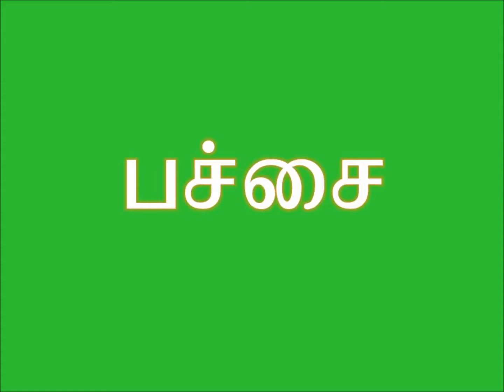Tamil Language/Tamil Video/learn tamil/Nirangal in Tamil ( Colors in Tamil)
Tamil Language/Tamil Video/learn tamil/Nirangal in Tamil ( Colors in Tamil)/நிறங்கள்